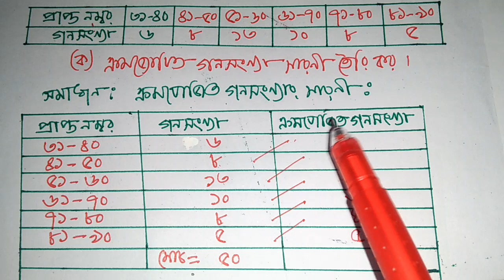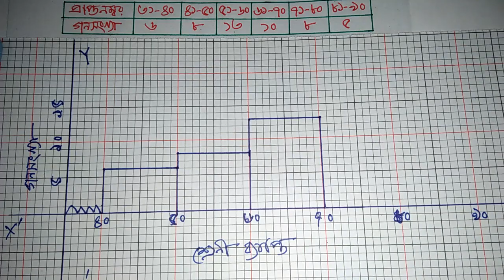পরিসংখ্যান সৃজনশীল, অনুঃ ১১ Class 8, অংক নং ২, ৯৯% কমন উপযোগী, ক্রমযোজিত গনসংখ্যা,গড়,আয়তলেখ অংকন ।